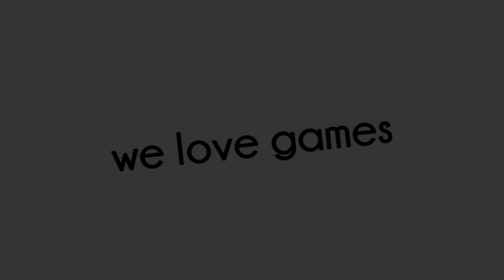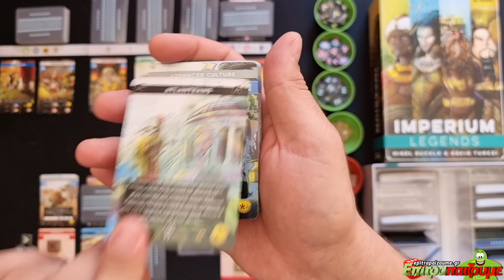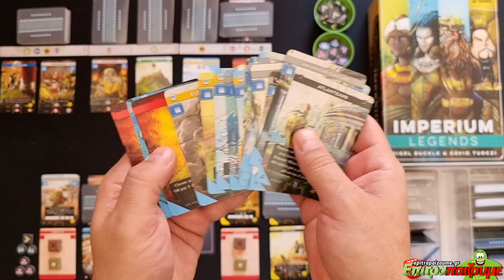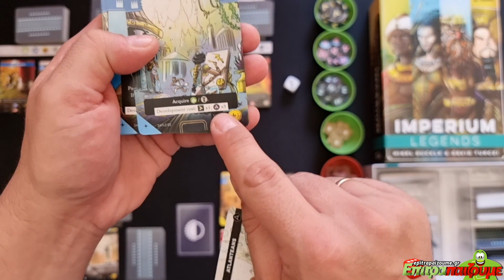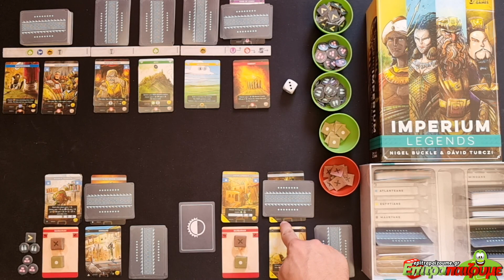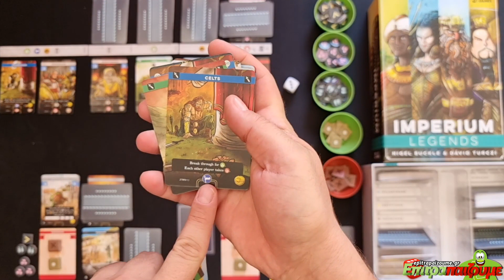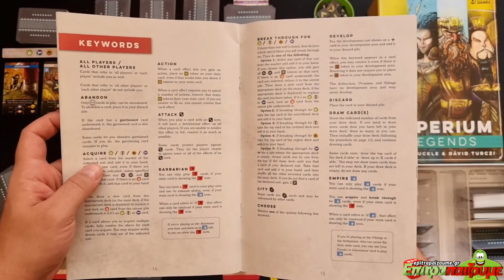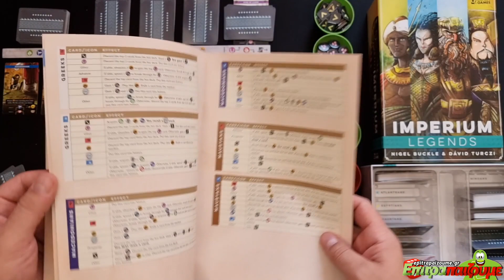Imperium Classics & Imperium Legends - How to Play Video by Epitrapaizoume.gr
επιτραπέζιο παιχνίδι Imperium Classics & Imperium Legends
★ |  Παίζουμε Ασταμάτητα...